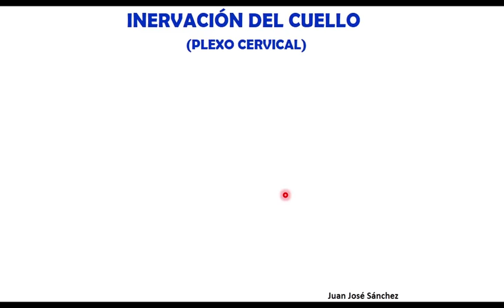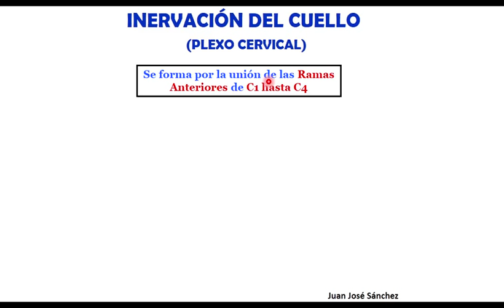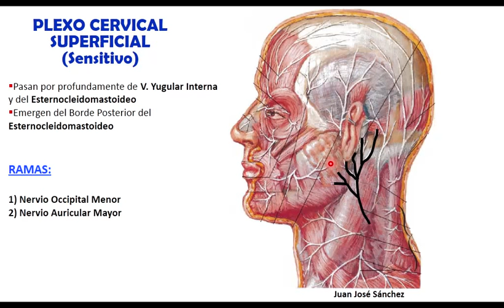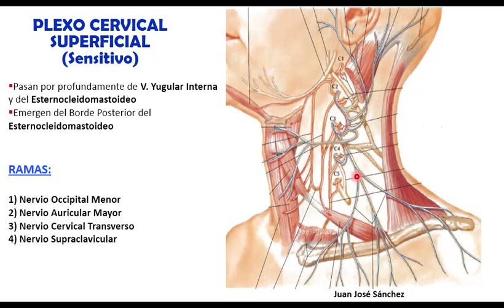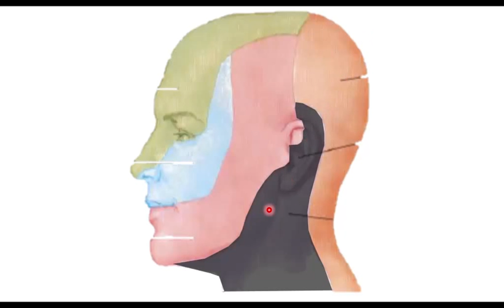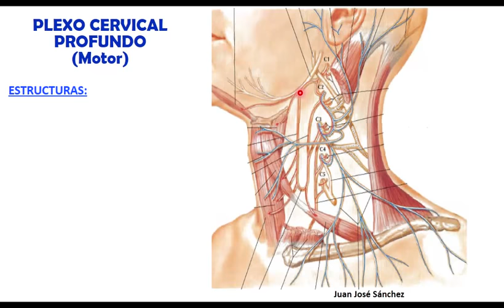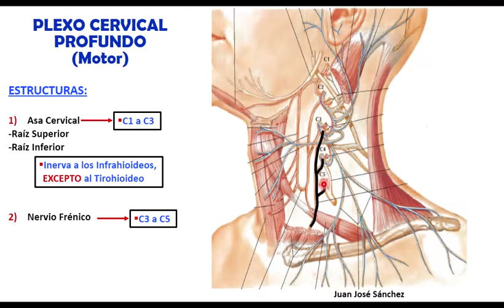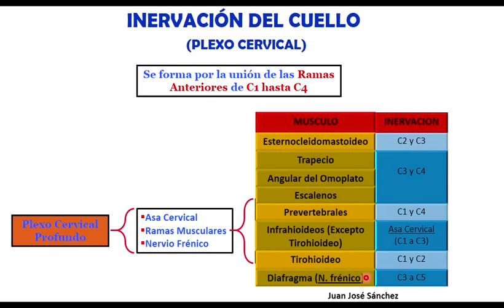🥇 PLEXO CERVICAL, Anatomía (Superficial y Profundo). Fácil, Rápido y Sencillo